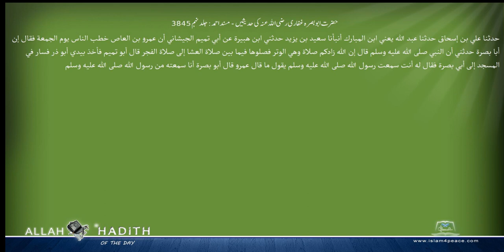حضرت ابوبصرہ غفاری رضی اللہ عنہ کی حدیثیں مسند احمد Musnad Ahmad Islam4Peace com